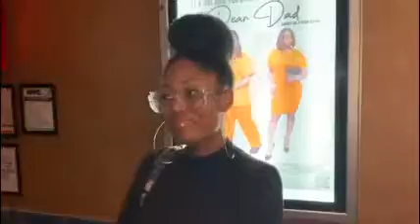Viewers feedback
Family, friends, and supporters share their feedback after Private Screening